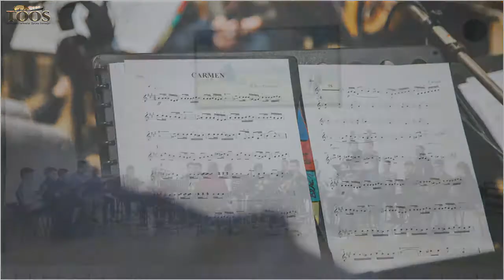Arležanka (L’Arlésienne), Georges Bizet - Tamburaški orkestar Općine Semeljci_TOOS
Tamburaški orkestar Općine Semeljci
Snimak s koncerta 21. tamburaški memorijal Hrvoja Majića, Vinkovci

             Za tamburaški orkestar priredio Vlado Čatić
Izvodi: Tamburaški orkestar Općine Semeljci

Video Credits:
Adriana Rakitić